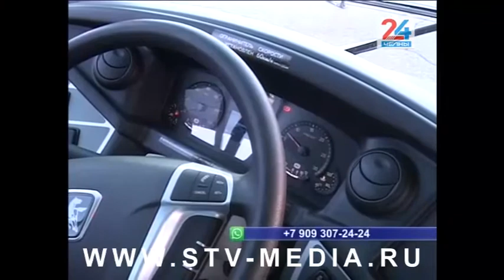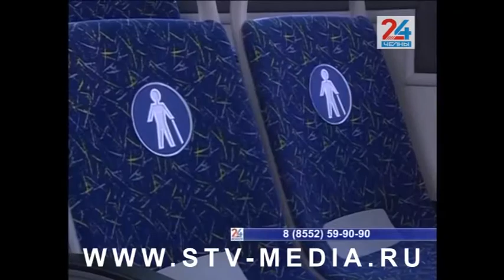В Челнах появились новые низкопольные автобусы большой вместимости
В Набережные Челны поступили новые большие автобусы, произведенные на «КАМАЗе». Накануне мэр Наиль Магдеев протестировал НЕФАЗы, поставленные в город по контракту с автогигантом. Начинается процедура их постановки на учет. Планируется, что на это уйдет чуть больше месяца. Когда новый транспорт поедет по городским маршрутам, расскажет корреспондент программы «Челны 24».